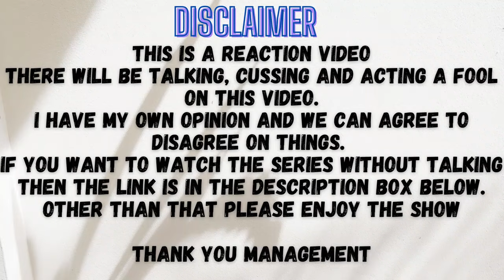We Are คือเรารักกัน l EP. 12 l Reaction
Well we knew that the happiness was going to ruin with some time of drama. Daddy done upset Phum and he was having a good day at that. Fang trying to be captain save them, but it's not working out in his favor. Q and Toey are officially boyfriends and I love that for them. Pun and Chain have quality time.

Timestamp
Reaction: 01:35
Recap: 51:08